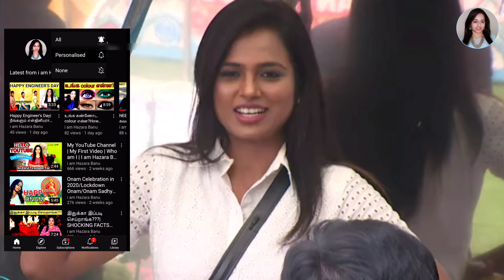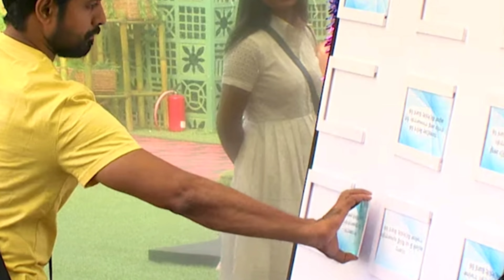பின்னுக்கு தள்ளப்படும் ஆரி |BiggBossTamilSeason4Day80@|BiggBossTamil|iamHazaraBanu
hello friends,
today we are going to discuss about day 80 and promo of day 81 of bigg boss tamil season 4 ,the latest show stopper ,the recent promos,memes and etc.

**do share ur thoughts in comments section**

பின்னுக்கு தள்ளப்படும் ஆரி

bigg Boss promo
bigg Boss promo 1
bigg Boss promo 2
bigg Boss promo 3
bigg Boss promo today
bigg Boss promo Tamil
bigg Boss promo season 4
bigg Boss Tamil season 4 promo
Anitha Sampath
Sanam Shetty
Balaji murugadoss
aari arjunan
Gabriella charlton
aranthangi Nisha
samyuktha Karthik
Ramya Pandian
Shivani Narayanan
aajeedh khaliq
Rio Raj
Som Shekhar
Archana chandhoke
Jithan Ramesh
bigg Boss
Vijay TV
Star Vijay
Vijay television
Tamil TV
bigg Boss Tamil
bigg Boss updates
this week nominee
bigg Boss nomination
this week nomination
special power task
December 24 BiggBoss tamil
aari

elimination today in bigg Boss
BiggBossTamilSeason4Day80
பின்னுக்கு தள்ளப்படும் ஆரி